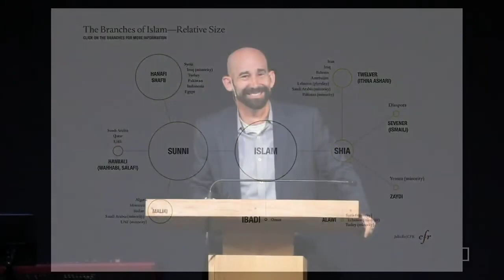The War in Israel and a Q&A - Smedly Yates - Grace Bible Church - 11/19/23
Title: The War in Israel and a Q&A
Series: Equipping Hour
Preacher: Smedly Yates